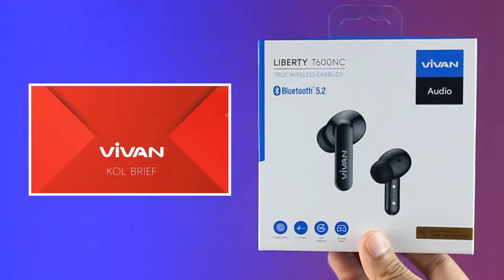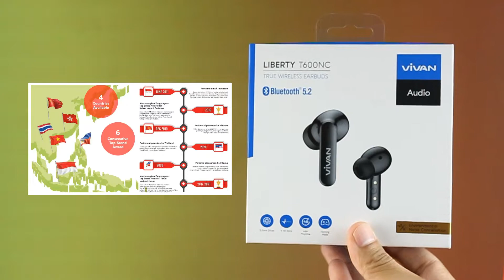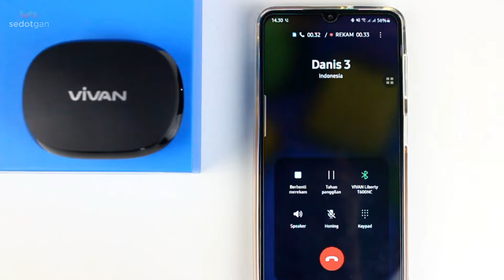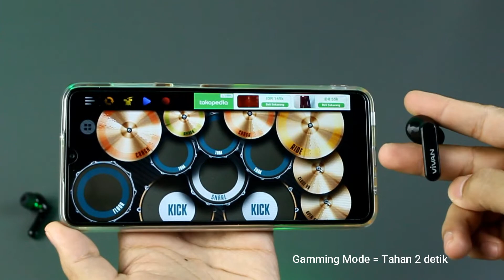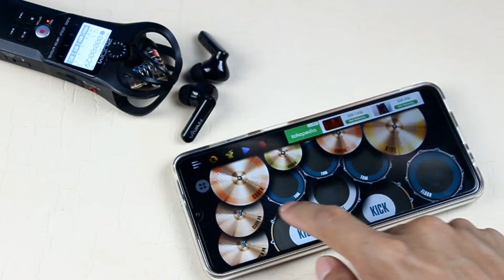Review Vivan Liberty T600NC & Vivan LIFE 100 | TWS Murah TAHAN AIR, BASS NAMPOL, Ada FITUR ENC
Review Vivan Liberty T600NC & Vivan LIFE 100 – TWS MURAH BAGUS RECOMMENDED!

Kalau kamu lagi nyari tws earphone waterproof IPX7 tahan air, kayaknya Vivan Liberty T600NC ini cocok deh. Selain itu tws murah ini punya 4 Mic ENC yang bakalan bikin suara jernih kalau lagi nelpon, gak ada noise gitu.

Vivan Liberty T600NC ini juga punya daya tahan baterai awet yang bisa bertahan 48 jam putar musik nonstop. Suara audionya pun enak banget, nyaman ditelinga pokoknya. Dan untuk urusan game tenang aja, bisa jadi ini tws gaming yang anti delay gitu. Ya, karena Vivan Liberty T600NC dibekali mode gaming low latency, bikin maen game tambah berasa.

Alamat Pembelian:
VIVAN Liberty T600NC

Time:
00:00 Review Vivan Liberty T600NC
01:19 Desain & Build Vivan Liberty T600NC
02:27 Spesifikasi Vivan Liberty T600NC
03:09 Mic Test Vivan Liberty T600NC
03:47 Audio Quality Vivan Liberty T600NC
04:54 Game Test Vivan Liberty T600NC
05:33 Review Vivan Life 100
07:46 Pengalaman Pakai

Tonton Juga!